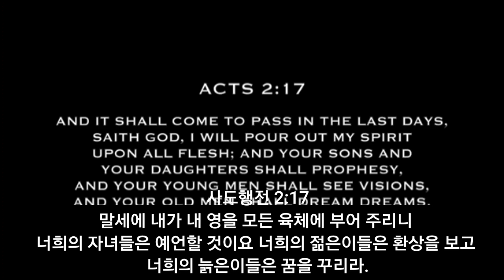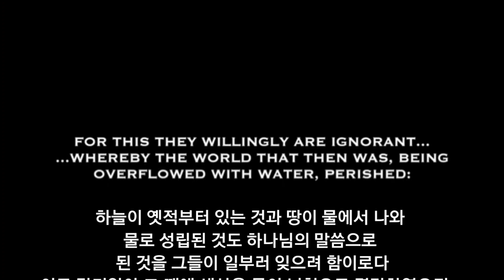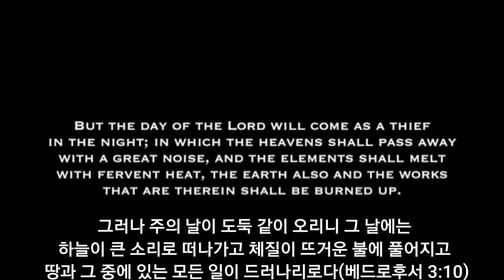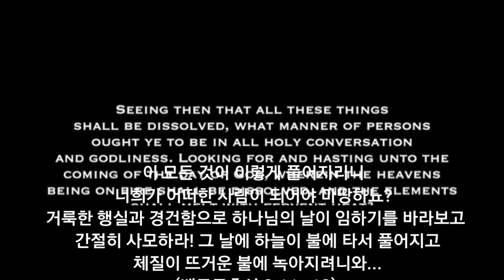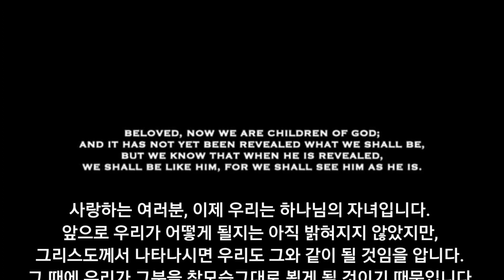주님의 시간(앞으로 세상에 일어날 일들) THE LAST DAYS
• REVELATION STATION